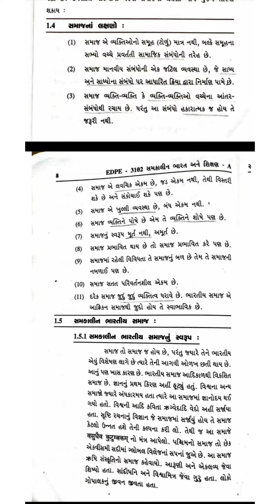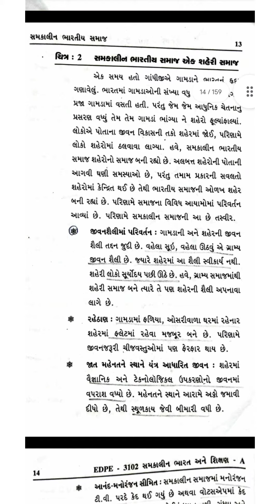B. ED... SEM - 3...નીરવ પ્રકાશન.... સમકાલીન ભારત અને શિક્ષણ - A... EDPE - 3102...BOOK...PART - 1